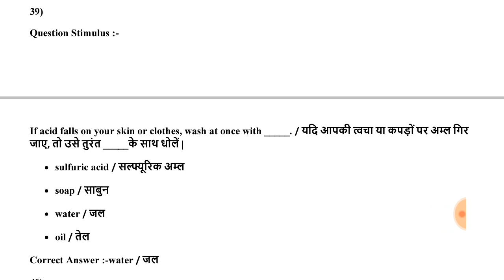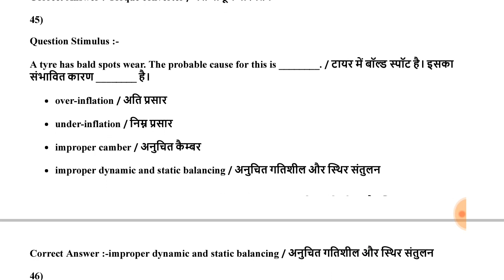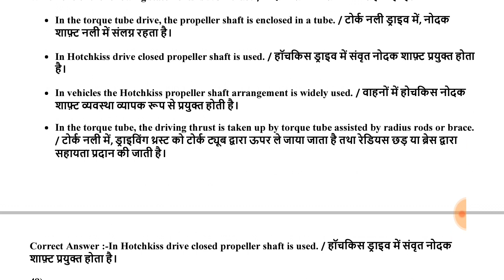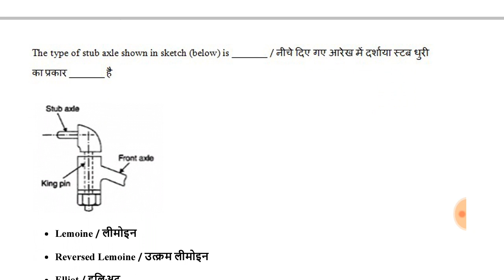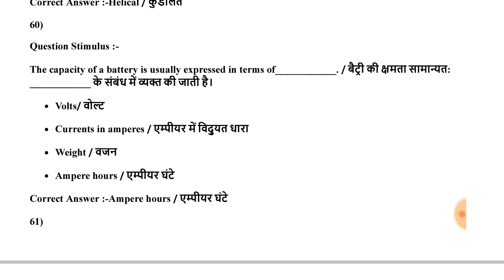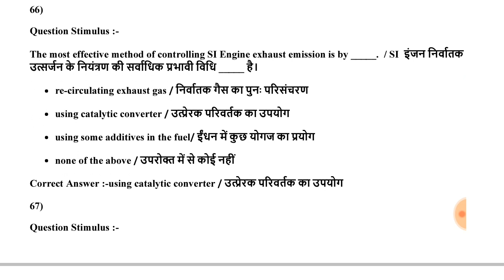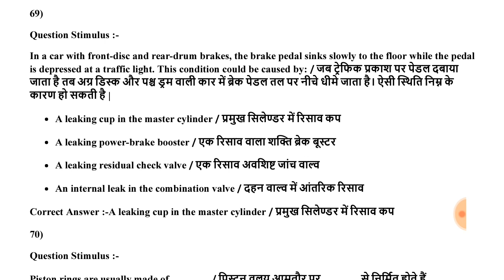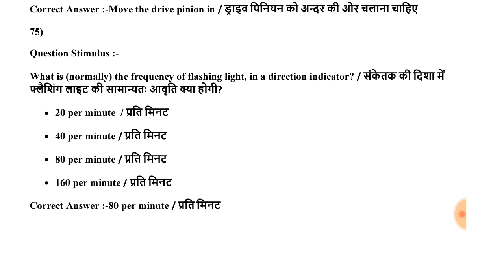Mechanic Motor Vehicle Trade Previous Years Papers Questions For RRB ALP & Technician CBT - 2 2019